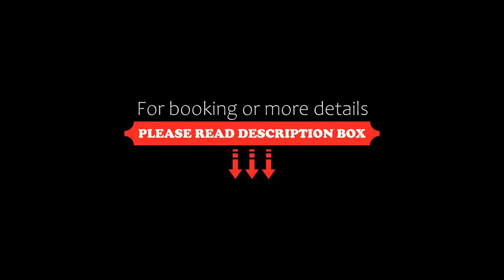Nova Plaza Pera, Istanbul, Turkey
About Property:
You're eligible for a Genius discount at Nova Plaza Pera! To save at this property, all you have to do is sign in.
Featuring a seasonal outdoor swimming pool, terrace and views of pool, Nova Plaza Pera is located in Istanbul, 1.8 km from Galata Tower. Among the facilities of this property are a restaurant, a 24-hour front desk and room service, along with free WiFi throughout the property. The hotel features family room...
Property Type: Hotel
Address: Çatma Mescit Mahallesi Hayratçı Sokak No:1-3 Beyoğlu, Beyoglu, 34430 Istanbul, Turkey
Searching For
1. Nova Plaza Pera - Istanbul - Turkey
2. Nova Plaza Pera - Istanbul - Turkey Address
3. Nova Plaza Pera - Istanbul - Turkey Rooms
4. Nova Plaza Pera - Istanbul - Turkey Amenities
5. Nova Plaza Pera - Istanbul - Turkey Offers and Deals
Audio Credit:
Track Title: Reasons To Hope
Artist: Reed Mathis